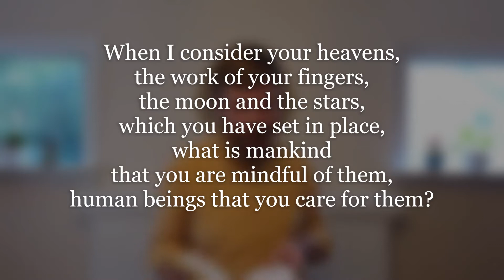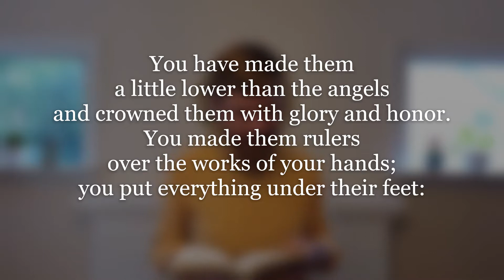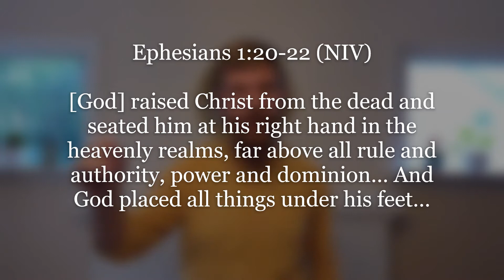Psalm 8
God has crowned humanity with glory and honor.